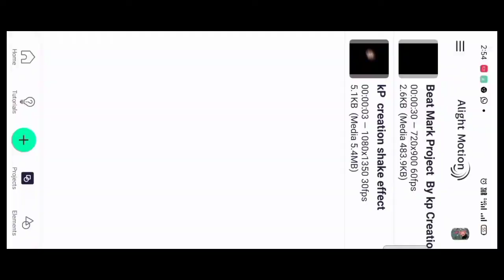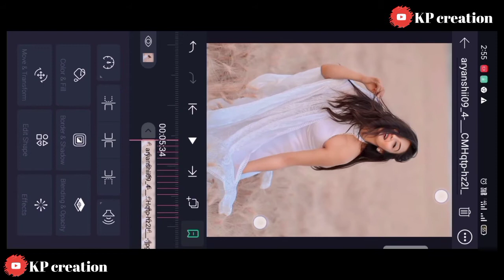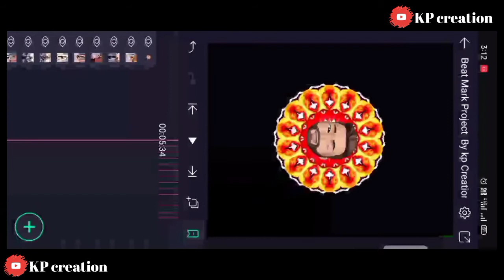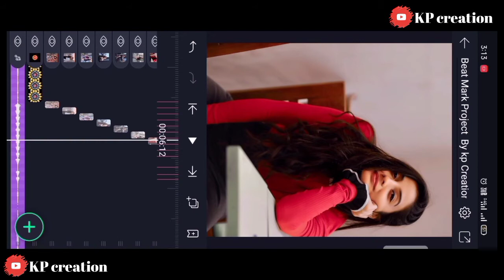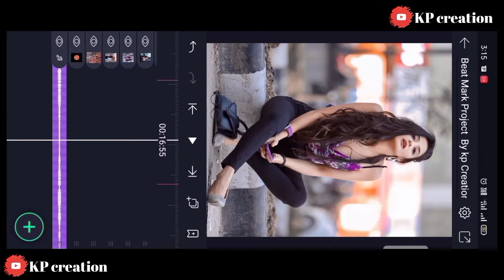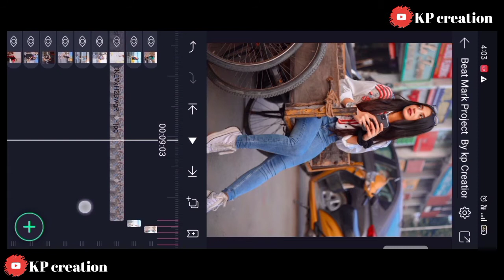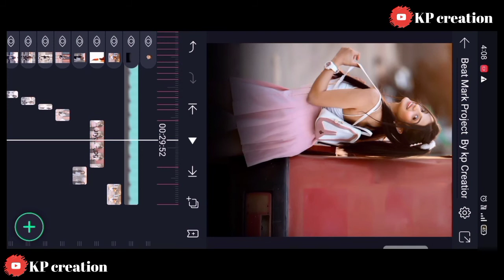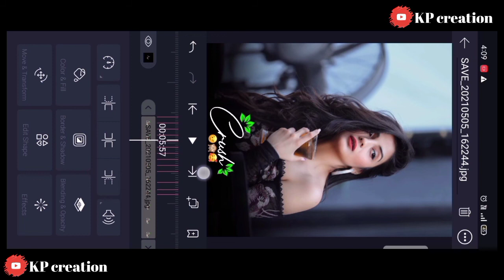alight motion New shake effect video editing /// hata savan 💦 ki ghata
tutorial stutas video editing \\\ tranding video

          🔥🔥Ty watch my video 🔥🔥

   ☝️फुल जबरदस्त विडिओ नक्की बघा भावांनो🖕

                         🙏🙏करा 🙏🙏

   wet

 Shar 💝

support

 for

 u

लावा ताकद 💪 Comments आणि Like झाल्याचं पाहिजे विडिओ बनवायला खूप मेहनत लागली आहे 👆